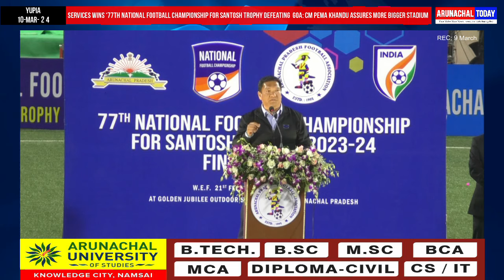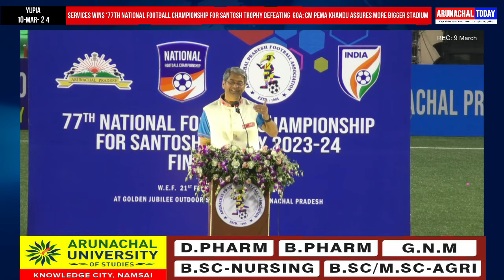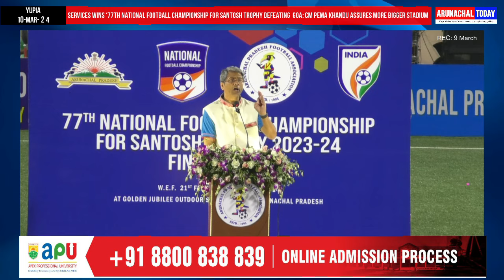Services wins ‘77th NFC for Santosh Trophy defeating Goa:CM Pema Khandu assures Bigger stadium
Services wins ‘77th National Football Championship for Santosh Trophy defeating  Goa: CM Pema Khandu assures more Bigger stadium